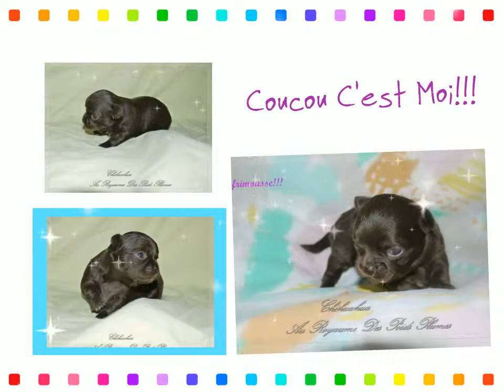Lizzy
Chihuahua Du Royaume Des Poids Plumes
Plumes .